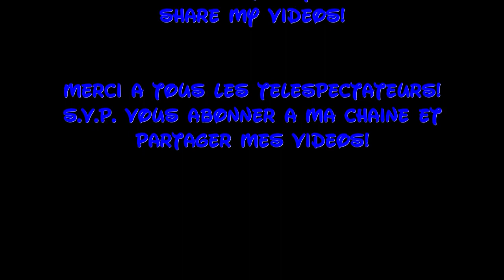Disneyland Paris Shop Emporium 2/15 DisneyOpa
DisneyOpa zeigt euch heute den 2. Teil des Rundgangs durch den Emporium Shop im Disneyland Park vom Disneyland Resort Paris. Der große Store in der Main Street ist der Anziehungspunkt für Souvenirjäger schlechthin. In diesem Video seht ihr die zur Zeit erhältlichen Schlüsselanhänger mit Preisangaben. Viel Spaß beim aussuchen und danke für ein Abo ;)
Hier findet ihr den 1. Teil: